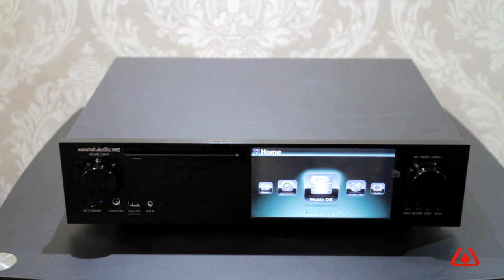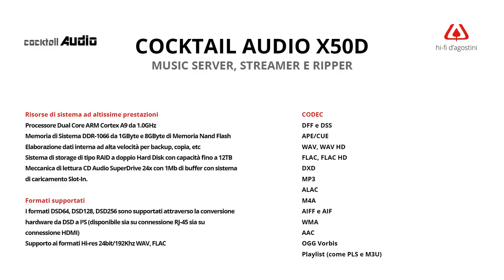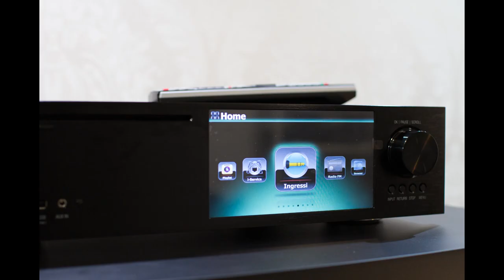Cocktail Audio X50 Music Server, CD Ripper e Network Streamer | unboxing e spiegazione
CocktailAUDIO X50 è una meccanica di trasporto digitale pura, un music server ed un network streamer allo stesso tempo. Permette la lettura nativa e diretta del sistema di codifica audio DSD, PCM e DXD. Il complemento perfetto da abbinare ad un convertitore DAC Audio High-End.

Perché acquistare da noi:

1 Fiducia: siamo aperti da 50 anni nel nostro negozio di Roma in via Prenestina

2 Esperienza nel suggerire sempre la migliore soluzione personalizzata e assistenza post-vendita

3 Prezzi concorrenziali (cerca in rete prezzi migliori!!)

4 Spedizioni veloci in tutta Italia con corriere espresso